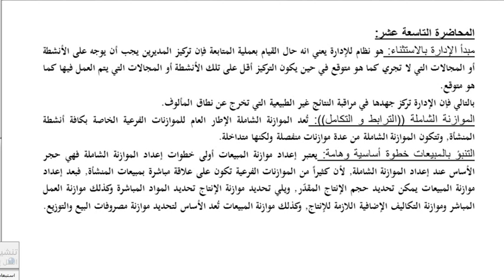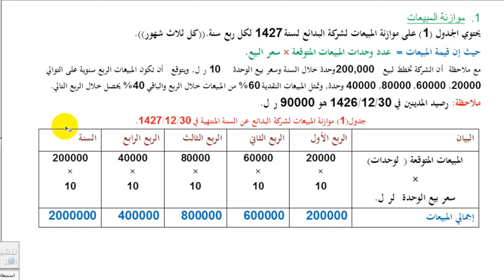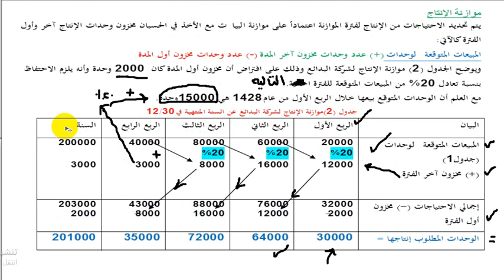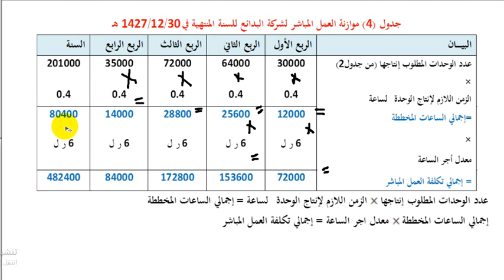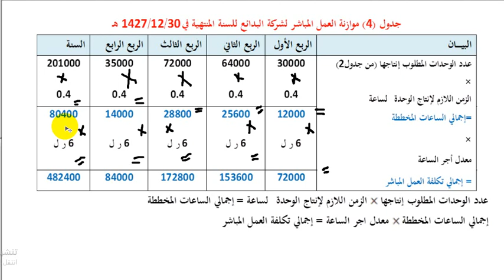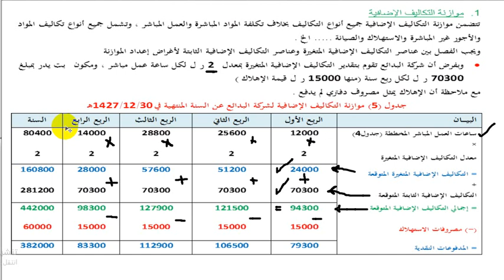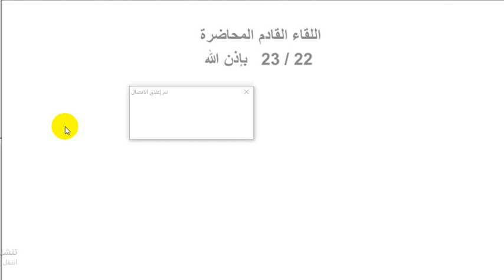اللقاء السابع المحاسبة الادارية الدكتور ياسر كساب الترم الأول 1440